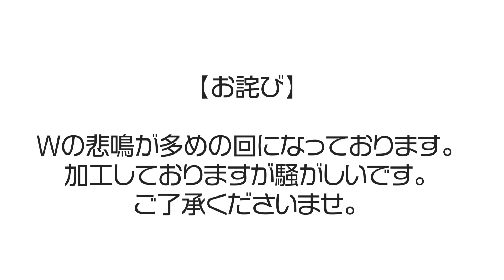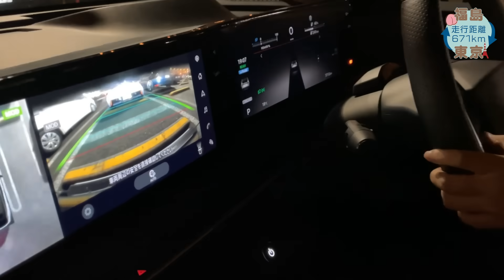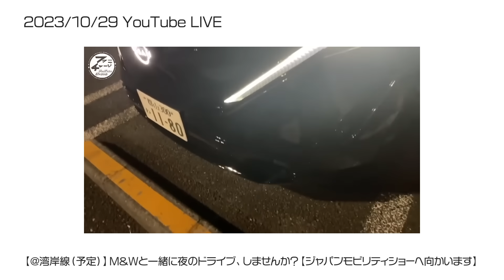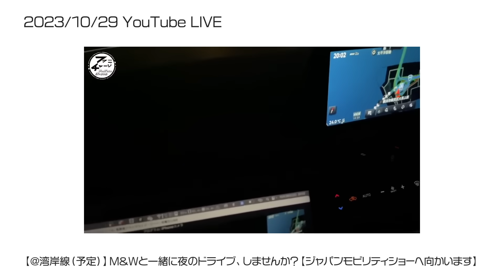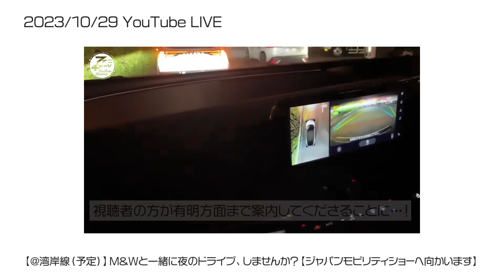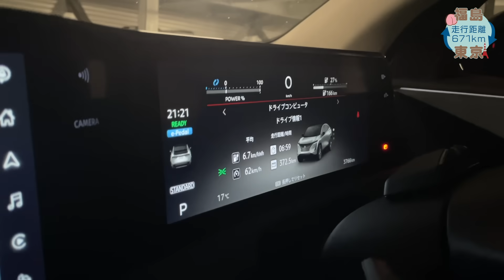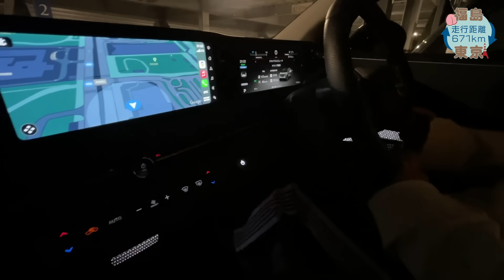【ARIYAで東京・神奈川撮影旅行】大黒PAで感動の出会いが！そして初日の最終電費とバッテリー消費のご報告【往復671Km電気自動車の旅】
夜の首都高を大興奮で駆け抜けた先、大黒パーキングエリアで待ち受けていたのは。チャンネル初のオフ会（突発）の模様も抜粋してお届けします。

フクニチャージYouTubeチャンネルオフ会のフルVer.はライブ配信のアーカイブからどうぞ

YouTubeチャンネルを運営されている視聴者さま「しのMEX_ﾒｯｸｽ / 首都高ch」さんで大黒PAまで会いに来てくださる動画を公開いただきました！